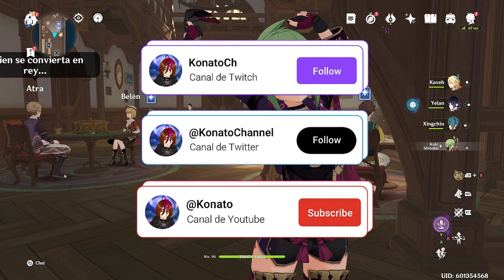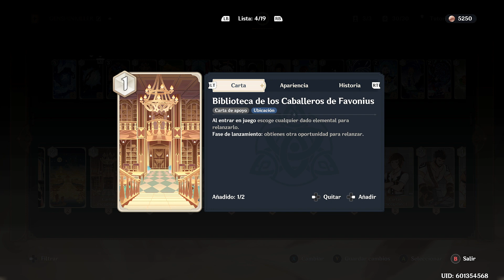✨TOP TIER DECK: GENSHIN KILLER (GANYU AYAKA XINGCHU) | TCG GENSHIN IMPACT 3.7 | PERMAFROST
Hoy tenemos el top tier deck de genshin impact de la 3.7, consiste en tener ganyu, ayaka y xingchu.